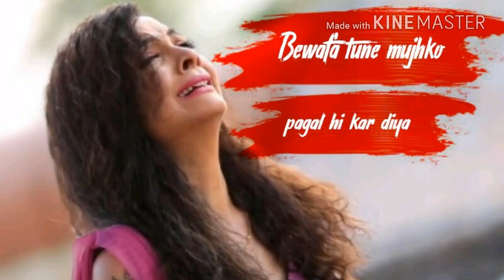Bewafa love status video 💔 Bewafa tune mujhko pagal hi kar diya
Very sadness status video 💔
Bewafa sad sOng
Hindi bewafa sad song...

              👉   Rohit Ray👌

*Hindi  bewafa sad  status*👆👆👆👆
*Mast song mast status hai*

*Dekh ke share karna jarur acah laage to*
🙏 *SHARE OR SUBSSCRIBE* 🙏